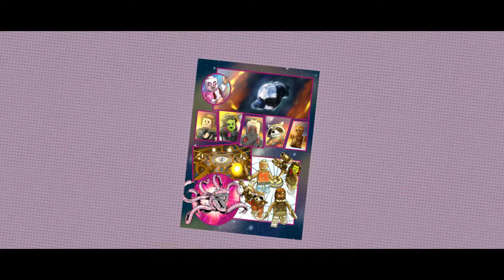[LEGO Marvel Super Heroes 2] Awesome Mix Vol. 2!! - DLC Story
Rocket Raccoon (Ravager) 10:55
Ego 11:04
Kraglin 11:13
Stakar Ogord 11:23
Tullk 11:32